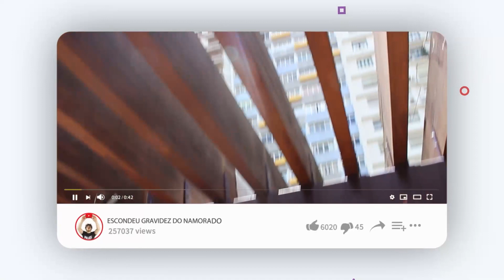Escondeu Gravidez do Namorado - Infiéis ep 31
ESCONDEU GRAVIDEZ DO NAMORADO   INFIEIS ep 31